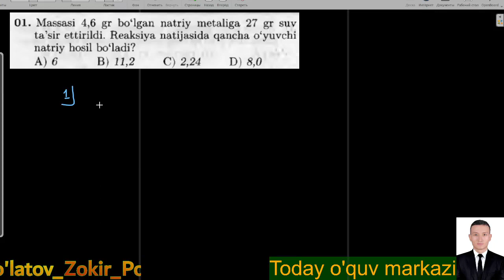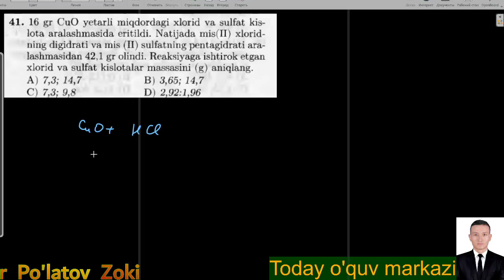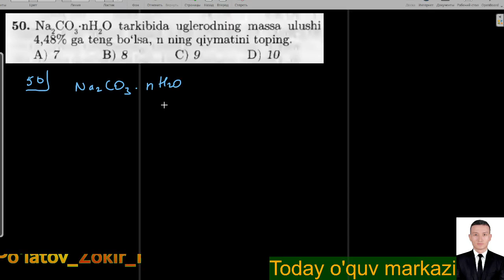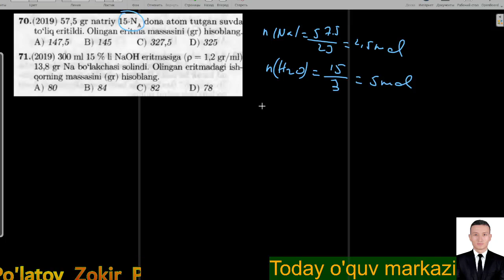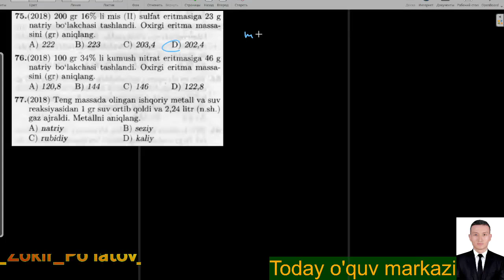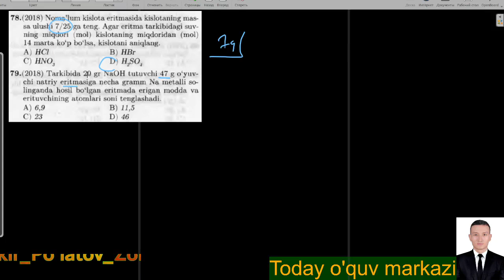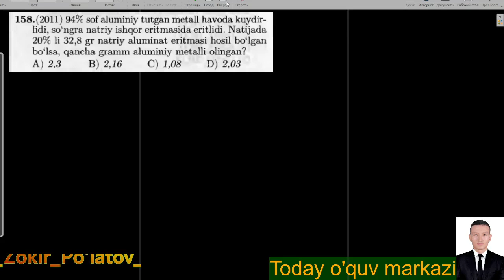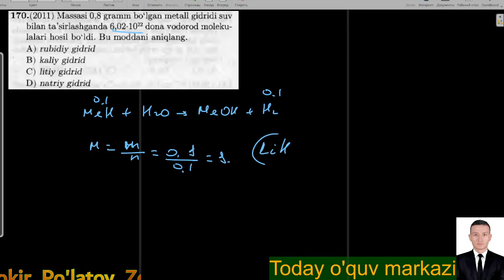Mega Kimyo 31-mavzu. Kristallagidrat, metall+suv tipi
Mega kimyodan 31-mavzu. 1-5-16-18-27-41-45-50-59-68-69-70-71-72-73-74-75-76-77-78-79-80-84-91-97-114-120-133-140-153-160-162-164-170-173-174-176-savollar tahlili